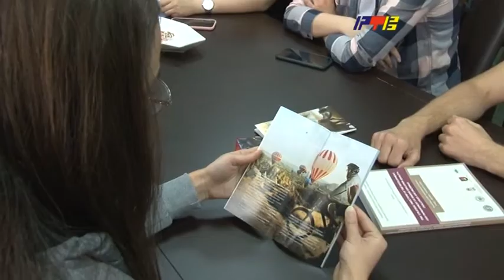Studenti iz Sombora gosti Pedagoškog fakulteta u Vranju / RTV Vranje / 11. 05. 2022.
studenti-iz-sombora-gosti-pedagoskog-fakulteta